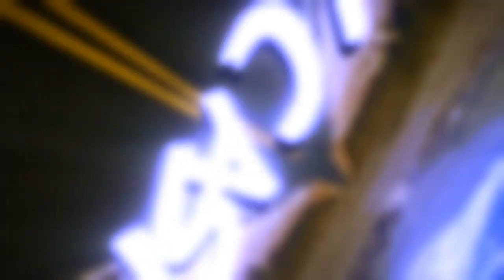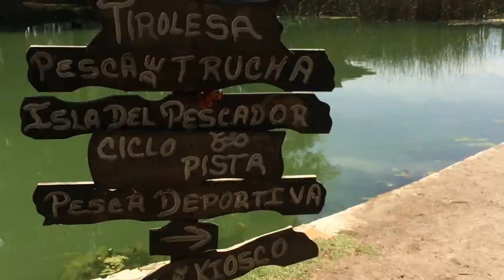Rodando a la Ex Hacienda de Chautla Puebla.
Para salir a rodar no  necesitas una moto muy cara. Solo se necesita el amor y la pasion por salir a rodar, no importa si tienes una 125 o una 1000 el viento y los caminos serán los mismos y si puedes hacerlo con amigos que mejor.